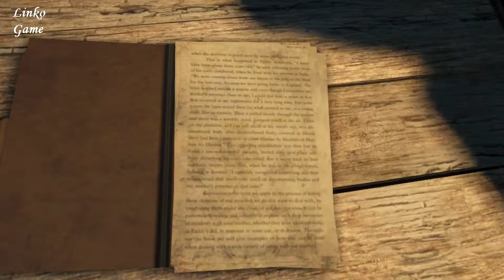Far Cry 3 прохождение - часть 25: Глава 6 Еще раз лекарства. Гонка, вам посылка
Забрать документы У Ронго. Спасти Оливера. Погоня на лодке, битва с вертолетом.